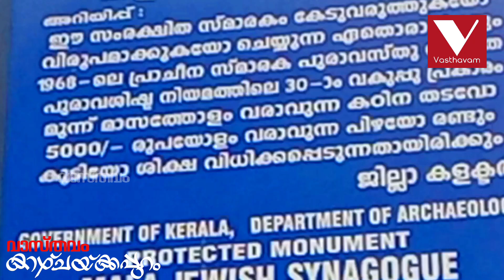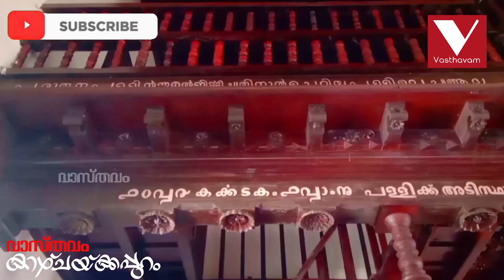ലോകത്തിന്റെ ശ്രദ്ധകേന്ദ്രമാക്കി മാളയെ മാറ്റുന്നത് ഇവിടത്തെ ജൂത സിനഗോഗ് ആണ്malayalam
ഒടുവില്‍ ജൂതരൊഴിഞ്ഞ മാളയുടെ മണ്ണില്‍ ഒരു സിനഗോഗും വലിയൊരു ശ്മശാനവും ബാക്കിയായി. തങ്ങളില്‍ തന്നെയുള്ളവരെന്നു ജൂതരെ കണക്കാക്കിയ മാളയിലെ ജനങ്ങള്‍ യഹൂദര്‍ക്ക് അവര്‍ തങ്ങളെ ഏല്‍പ്പിച്ച പൈതൃകസ്മാരകങ്ങള്‍ സംരക്ഷിച്ചു കൊള്ളാം എന്ന വാക്കും നല്‍കിയാണ് യാത്രാമംഗളങ്ങള്‍ നേര്‍ന്നതെന്ന് പഴമക്കാരുടെ നാട്ടുവർത്തമാനങ്ങളിൽ ഇന്നുമുണ്ട്.